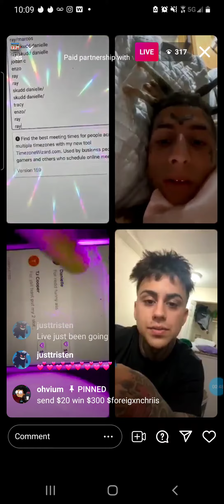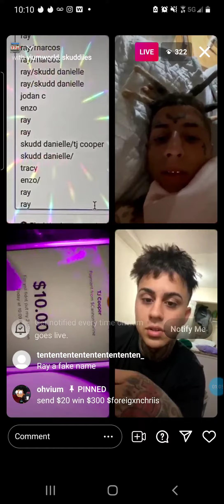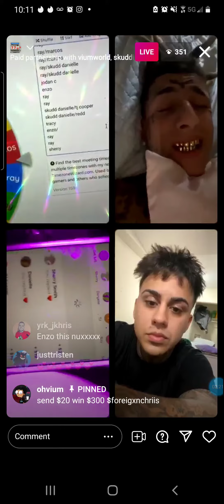Redd_4x, vium and 954enzo begging for followers on ig live